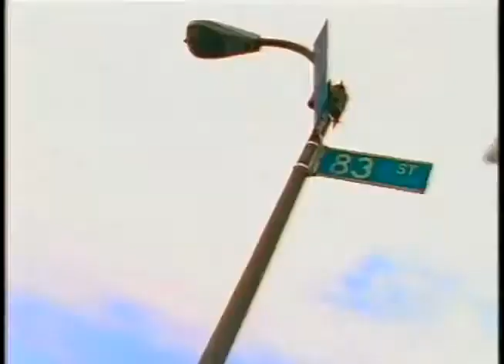WNBC 4 1992 Sales Tape Promo We're 4 New York